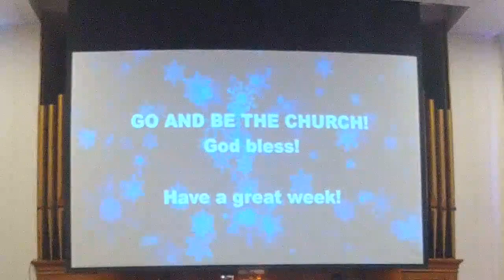December 18th, 2022 Service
"Going Home"
Pastor Bill Puckey